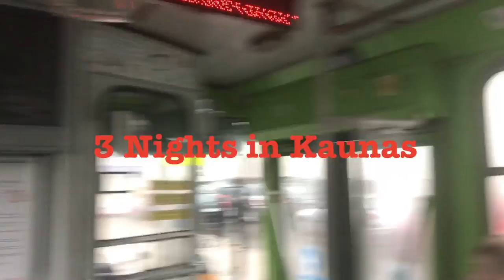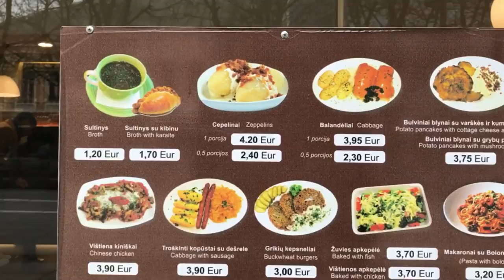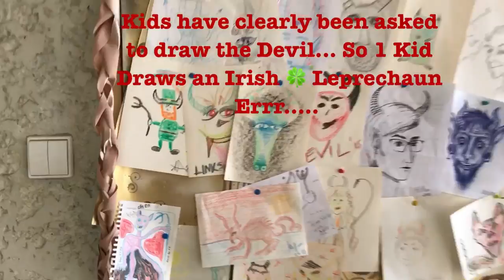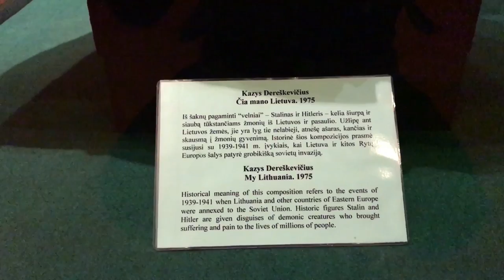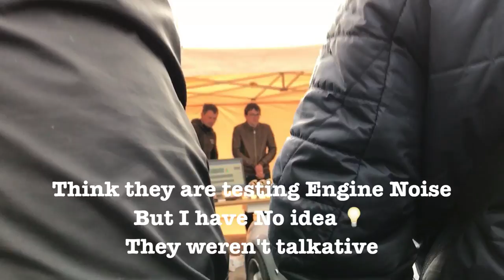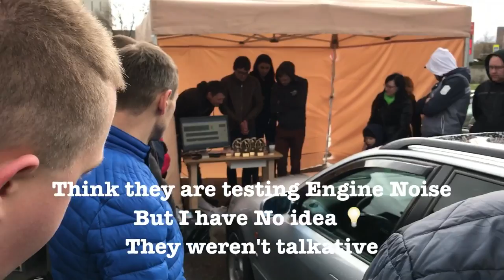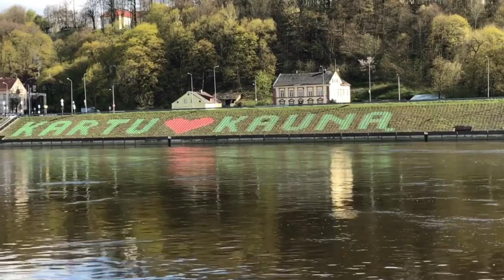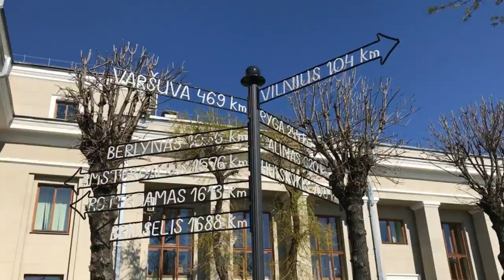3 Nights in Kaunas - Lithuania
Thanks for joining me on my journey around Europe - in this video I find myself in Lithuanias second biggest city - Kaunas!
Most of the places I travel to I use Airbnb if you fancy trying it out use this link - it will give you £30 travel credit on your next destination
In Kaunas I stayed at a hotel but I managed to get cash back with my credit card and also how I booked the hotel use this link if you would like cash back on hotels

I booked a lot of my accommodation through Airbnb & Booking . com
If you would like a free travel credit please help me and help yourself by using the follow links - each will give you Free Travel Credit when you sign up.